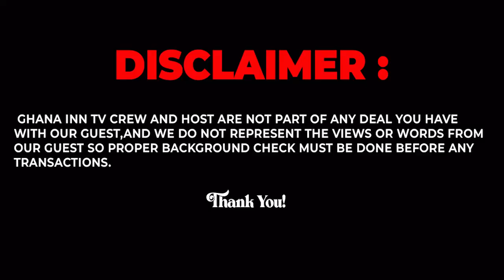This Doctor Killed Him? Koda's De@th is not Normal; Prophet Expose Secrets About Koda's De@th